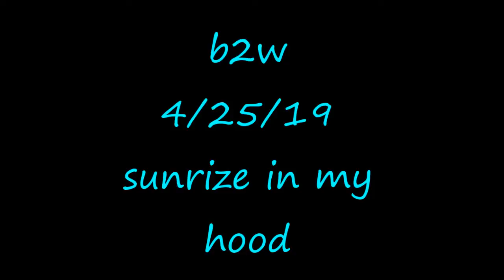b2w 4/25/19 sunrize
heres a short sunrize fly with the mjx b2w.

music is from the you tube music library